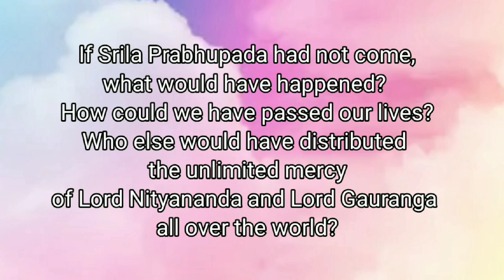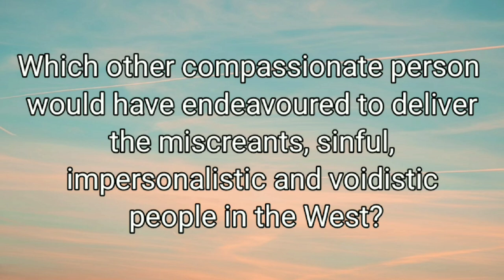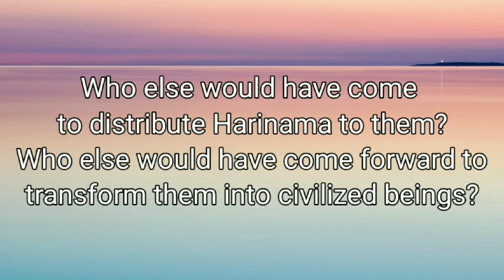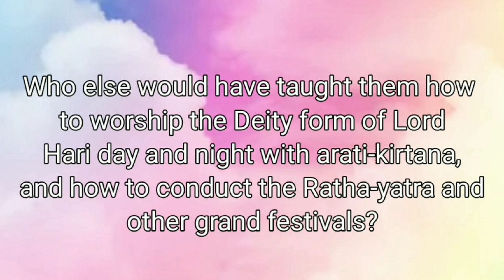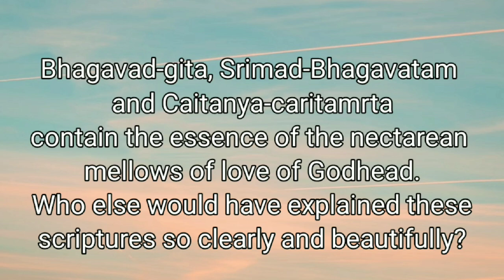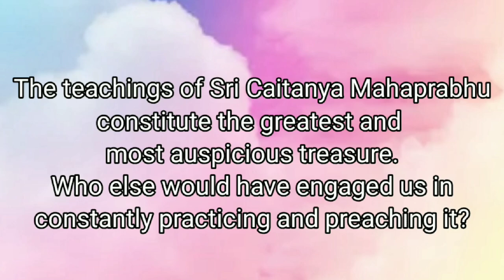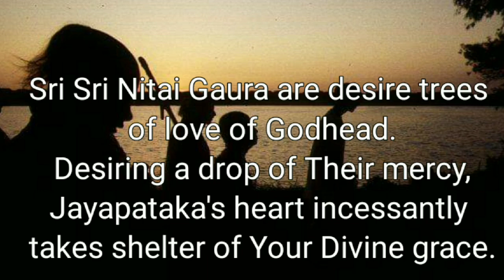Yadi Prabhupada Na Hoito | Written By HH Jayapataka Swami Maharaj | Lyrics & Meaning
(1)

(yadi) prabhupada na haita tabe ki haita

(e) jivana bahita kise? (R)

nitai-gaurera apara karuna ke dita sakala dese

If Srila Prabhupada had not come, what would have happened? How could we have passed our lives?

Who else would have distributed the unlimited mercy of Lord Nityananda and Lord Gauranga all over the world?

(2)

pascatyera yata papi duracari sunyavadi mayavadi

tadera uddara karibare mana hena kon dayanidhi

Which other compassionate person would have endeavoured to deliver the miscreants , sinful, impersonalistic and voidistic people in the West?

(3)

tadera nikate kon jana asi bilaita harinam

sabhya jiva rupe gadite tadera ke haita aguyan

Who else would have come to distribute Harinama to them? Who else would have come forward to transform them into civilized beings?

(4)

dese dese hari-vigraha seva arati ratri-dine

ratha yatradi mahotsava saba sikaita kon jane

Who else would have taught them how to worship the Deity form of Lord Hari day and night with arati-kirtana, and how to conduct the Ratha-yatra and

other grand festivals?

(R)

(5)

gita-bhagavata caitanya carita premamrta rasasara

kata na sundara sarala kariya ke bujhaita ara

Bhagavad-gita, Srimad-Bhagavatam and Caitanya-caritamrta contain the essence of the nectarean mellows of love of Godhead.

Who else would have explained these scriptures so clearly and beautifully?

(6)

kata kasta sahi prita mane rahi ke va dita harinam

ke dita modera puri vrndavana mayapura mata dham

Who else would have tolerated all difficulties, and distributed Harinama with a pleasant heart?

Who would have given us the dhamas such as Mayapur, Vrindavan and Jagannatha Puri?

(7)

parama mangala sricaitanya maha-prabhura siksa dhana

acare pracare sada amadere ke karita niyojana

The teachings of Sri Caitanya Mahaprabhu constitute the greatest and most auspicious treasure.

Who else would have engaged us in constantly practicing and preaching it?

(8)

premakalpataru nitai-gaurera krpa kana labhibare

niravadhi jaya-pataka hrdaya tomare sarana kare

Sri Sri Nitai Gaura are desire trees of love of Godhead. Desiring a drop of Their mercy, Jayapataka's heart incessantly takes shelter of Your Divine grace.